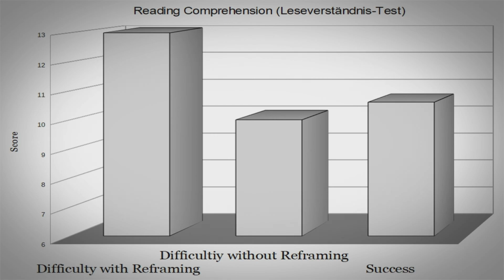Simple MIND TRICK to become MORE INTELLIGENT. (Psychology, CBT, Research, Study)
The quick way to higher intelligence?

When children (but also adults) encounter difficulties, they tend to think handicapping thoughts: "I'm so stupid," "I can't do it." All of these negative thoughts consume cognitive capacity.

A study by French researchers shows:
A simple reframing can succeed in leveraging this negative mechanism and freeing up the cognitive capacity so that it is once again available for more important tasks.

Study:
Autin, F., & Croizet, J. C. (2012). Improving working memory efficiency by reframing metacognitive interpretation of task difficulty. Journal of Experimental Psychology: General, 141(4), 610.